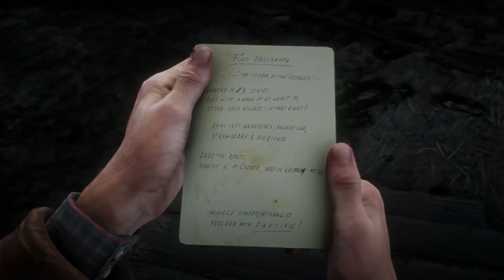RED DEAD REDEMPTION 2 - FLACO, ARMA UNICA Y EXTRAÑO FINAL! ⭐ PS4 Español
Flaco Hernandez, pistolero legendario en Red Dead Redemption 2 abatido! Su arma única robada  un final que no decepciona... Y mientras sale Red Dead Online, vamos a continuar con el 100% épico modo libre de RdR2, y con este pedazo de vídeo! Disfrútalo, oh yeah!

Canal de Red Dead Redemption 2! Tras el lanzamiento del GOTY 2018 Red Dead Redemption 2 español para Ps4, Xbox y PC (ojalá xD) vamos a seguir lanzando contenido de Red Dead Online y RdR 2, tanto noticias como modo libre. Únete a la familia!